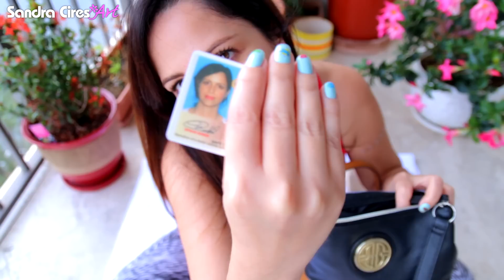Qué llevo en mi Bolso? - LUNES DE TAG! SandraCiresArt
Hoy les muestro todo lo que llevo en mi Bolso. Así se pueden hacer una idea de como organizar su bolsa y que cosas imprescindibles debes llevar ♥

Sandra cires, SandraCiresArt, Sandra Cires Art, retos Sandra Cires, Tag Sandra Cires Art, Tag divertido, videos de risa, Retos divertidos.